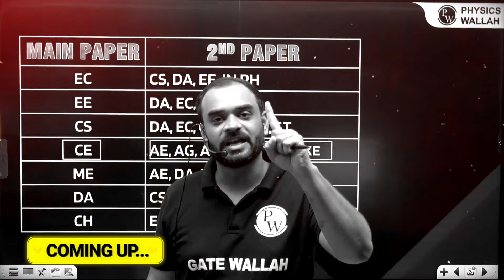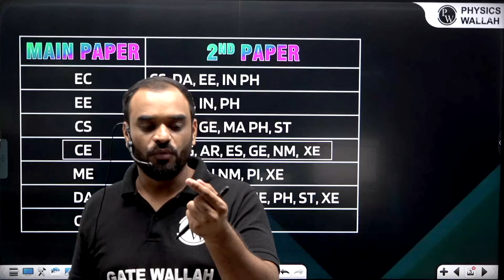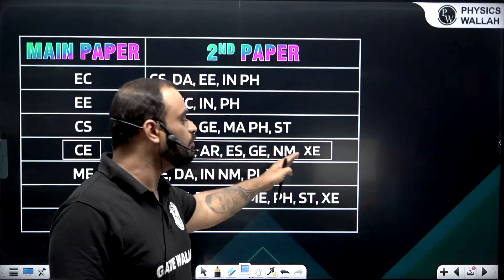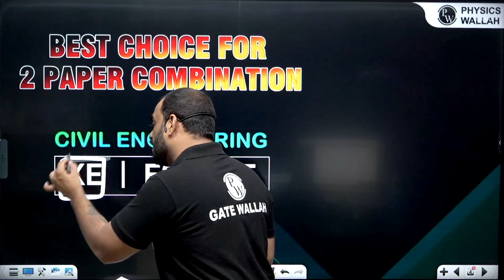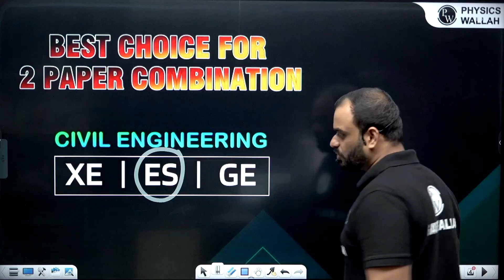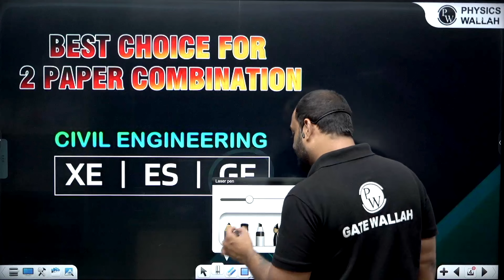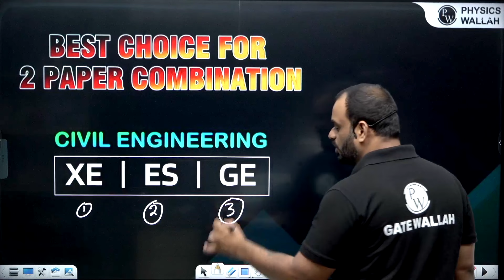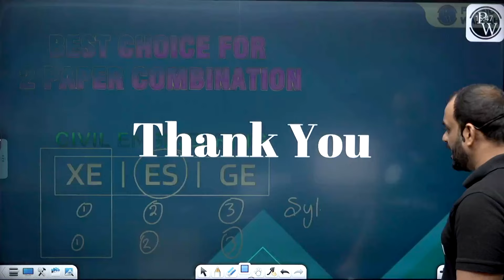GATE 2025 | Best Two Paper Combination for Civil Engineering | GATE 2025 Preparation Strategy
Choosing the best two-paper combination for Civil Engineering in GATE 2025 can significantly enhance your chances of scoring well and expanding your career opportunities. In this video, we discuss the most effective combinations, the benefits of selecting multiple papers, and how to strategically prepare for them. We also provide expert tips on creating a solid preparation plan, focusing on key topics, and time management to maximize your GATE 2025 performance.